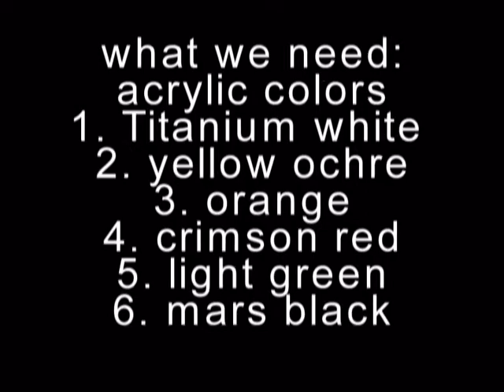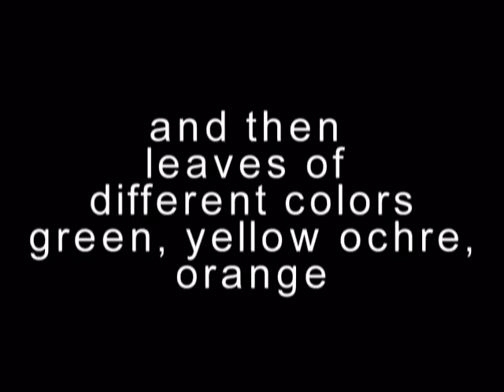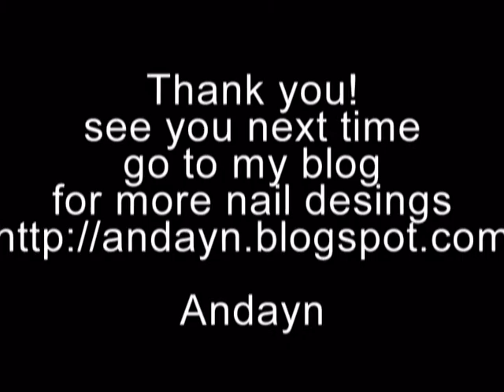Fall Nail Art Contest